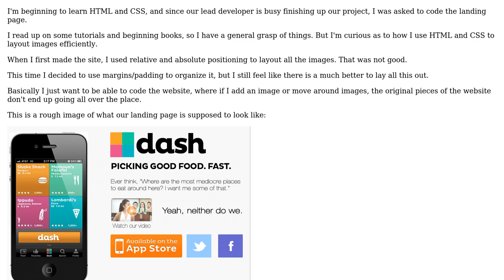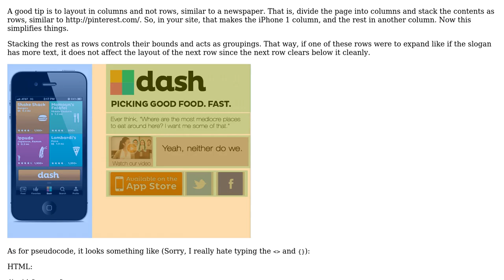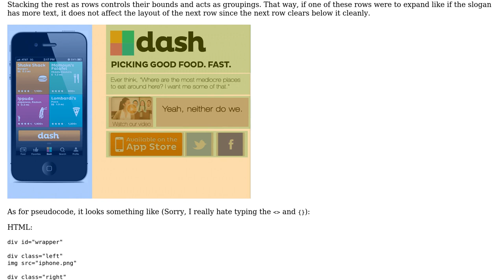Code Review: Laying out images for a landing page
With thanks & praise to God, and with thanks to the many people who have made this project possible! | Content (except music & images) licensed under CC BY-SA | Music | Images & others | With thanks to user Joseph user Jamal user Andrew and the Stack Exchange Network Trademarks are property of their respective owners. You are responsible for your own actions.